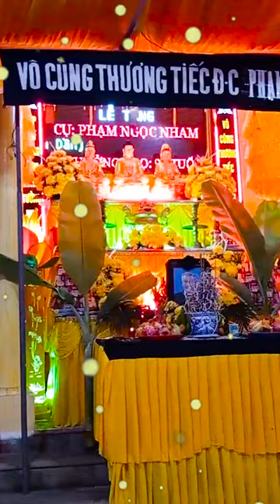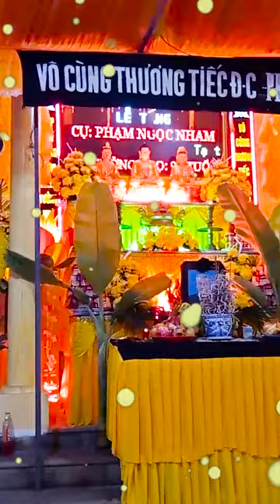Lễ tang cụ phạm ngọc nhâm